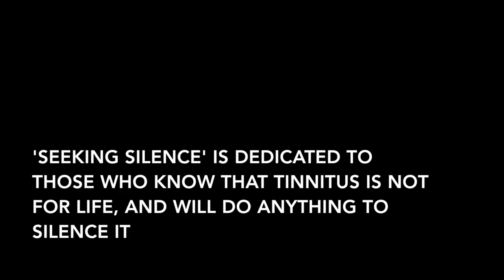SEEKING SILENCE | TINNITUS DOCUMENTARY | LIAM BOEHM